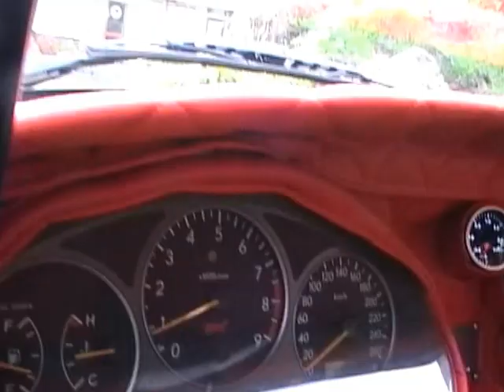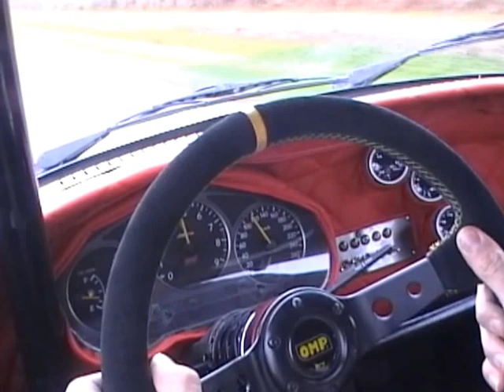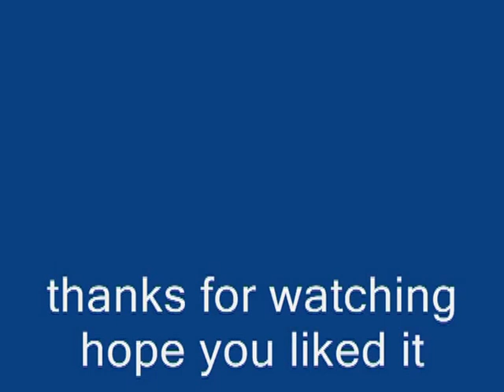350 HP VW beetle WRX STI Turbo engine!!! Vocho project-subaru ej20 "part 6"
some fast accelerations with vw bug 1972 with wrx sti ej207 turbo engine
porsche G50 5 speed gearbox runs a little above 1,5 bar boost pressure and has around 350hp 460nm

see also the other video's in the playlist and visit the JMSpeedshop ! for more video's about the beetle  and also Engine Math